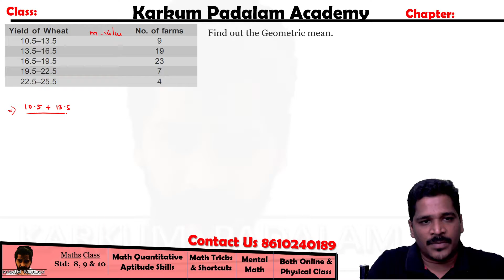Geometric Mean Continuous series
Geometric mean | Individual series | Tamil | Statistics | How to find Geometric Mean in Tamil

This video explains how to calculate the geometric mean which is the middle number of two numbers in a geometric sequence.

The geometric mean for Individual data